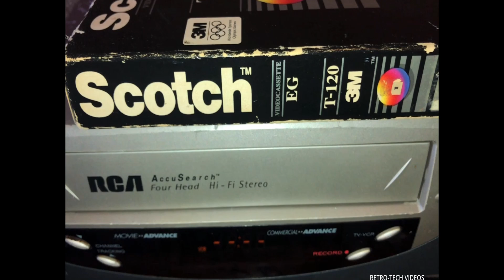Cinemax Rated-R 1990s Bumper, Orion Pictures Intro, Scotch VHS Tape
1990s Cinemax Rated R (MPAA)
Time Warner Cable PAY TV

Orion Pictures Intro (1985)

Scotch 3M Videocassette Tape VHS insert into RCA Hi-Fi Accu Search VCR